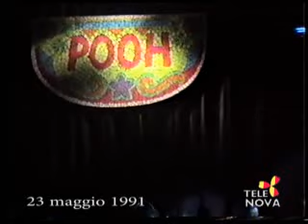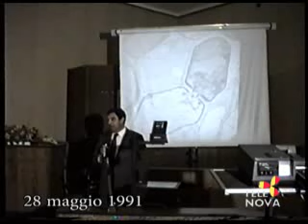Come Eravamo puntata 1065 su Tele Nova Ragusa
Come Eravamo su Tele Nova Ragusa puntata 1065